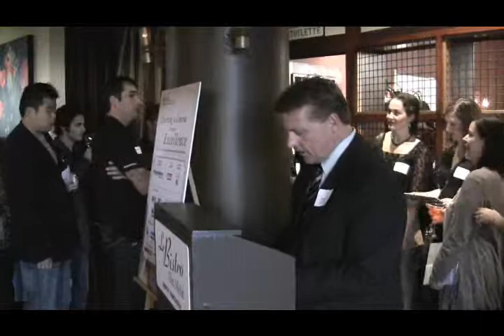2010 North Vancouver Chamber of Commerce excellence award nominee reception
2010 North Vancouver Chamber of Commerce Business Excellence award nominee finalists reception at North Vancouver's Le Bistro Chez Michel on Wednesday September 22